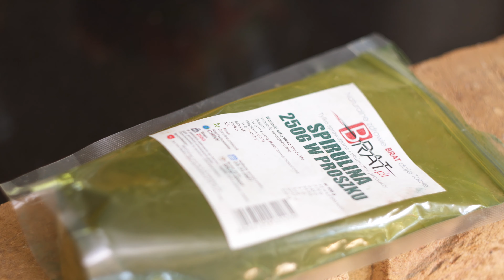Jak wygląda dieta 30 latka? | Gastrocoach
W okolicach 30 roku życia organizm zaczyna się gwałtownie starzeć. Można temu zapobiec odpowiednio dopasowując swoją dietę, a dieta ma być prosta i smaczna 😋

Z tego odcinka dowiesz się jak powinna się zmieniać dieta w okresie wchodzenia w wiek dorosłości ukształtowanej i silnej osoby 💪
Czego organizm będzie potrzebował w odróżnieniu od nastolatka i jak to wpłynie na zdrowie, aby ciągle czuć się na 20 kilka lat 😊
W międzyczasie pokażę wam jak przygotować błyskawiczny i pełnowartościowy posiłek, który nawet na zjedzenie go nie wymaga dużo czasu 🥗

Magia montażu - Ozi Ozanka

➡️ZOBACZ NAJLEPSZE ODCINKI⬅️